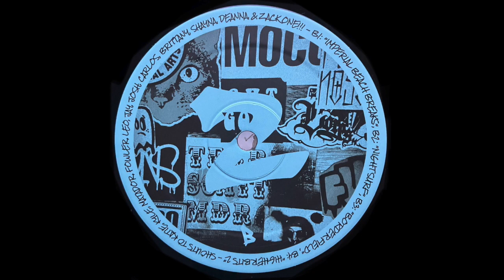Night Surf - Peak Geeks | Burrito [2023]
Track: Night Surf
Artist: Peak Geeks
Album: Surf Chicks! Part 2
Label: Burrito
Cat #: BURRITO-2
Country: US
Year: 2023